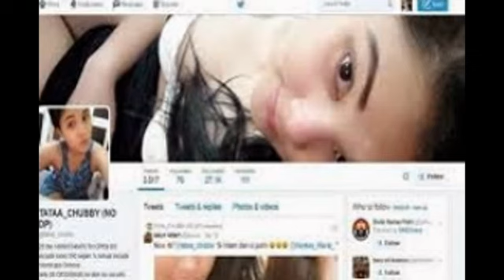Inilah Kicauan Terakhir Deudeuh Alfisahrin Sebelum Tewas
Tewasnya Deudeuh Alfisahrin, wanita asal Depok, Jawa Barat meninggalkan sejumlah misteri. Deudeuh diduga mengalami pembunuhan secara sadis. Namun, hingga saat ini pelaku pembunuhan belum ditemukan.

Deudeuh atau Mpi, ditengarai memiliki akun Twitter @tataa_chubby. Sebagaimana Solopos.com pantau pada akun tersebut, Senin (13/4/2015), Dedeuh Alfisahrin menulis kicauan terakhir pada Jumat (10/4/2015). Lantas pada Sabtu (11/4/2015) malam, ia ditemukan tak bernyawa dalam keadaan tanpa busana, mulut disumpal kaus kaki, dan leher dililit kabel hitam.

Menurut pihak penyidik, motif pembunuhan sadis terhadap Deudeuh Alfisahrin belum diketahui. Melalui akun Twitternya, Mpi menulis beberapa kicauan.

“Cuma bisa berdoa, maaf belom bs bikin bangga,” tulis @tataa_chubby.

“Minyak wanginya nempel binggòoooo,” lanjut @tataa_chubby.

Terakhir, ia mengunggah foto kebersamaannya dengan seorang wanita berakun @Keykey_Waria_. Mpi juga menyertakan kicauan pada unggahan foto tersebut berbunyi,”Si hitam dan si putih @Keykey_Waria_ .”

Di akun Twitter @tataa_chubby itu, tertera definisi identitas diri pemilik akun, yang meliputi ciri-ciri fisik, seperti tinggi badan, berat badan, dan warna putih. Dalam akun tersebut juga tertulis nama Tataa_Chubby (No DP). Berikut tulisan keterangan diri pemilik akun.
25 thn 168/65/34b/PUTIH.OPEN BO include room 350 sejam 1x keluar. include room/caps Serious only 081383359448. no bbm no wa.sms only.no nego.REAL ACOUNT.”

Akun @tataa_chubby juga menjelaskan keterangan tempat keberadaanya, yaitu Tebet. Sementara, kos Deudeuh berada di kawasan Tebet, Jakarta Selatan. Lain kicauan di akun Twitter, lain lagi status di Blackberry Messenger (BBM).

Menurut salah satu rekan Deudeuh yang tak bersedia disebutkan namanya, mengatakan Deudeuh Alfisahrin sempat menulis status terakhir di BBM, pada Jumat. Isi status BBM tersebut berbunyi,”Kalau Allah bisa merubah siang menjadi malam, Allah bisa merubah lelah jadi berkah.”

Hingga berita ini diturunkan, misteri kasus pembunuhan sadis yang menimpa Deudeuh belum terungkap. Semenatra jasad Deudeuh telah dimakamkan pada Minggu (12/4/2015) siang, di Pancoran Mas, Depok, Jawa Barat. Menurut sumber Detik, Deudeuh Alfisahrin meninggal pada usia 26 tahun, sedangkan di Liputan6, Dedeuh dikabarkan mengembuskan napas terakhir pada usia 27 tahun.